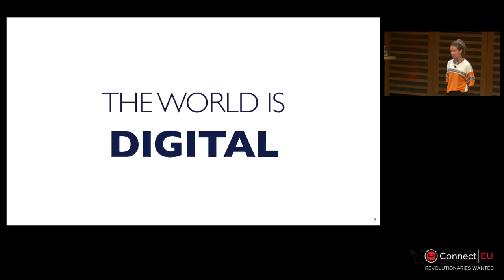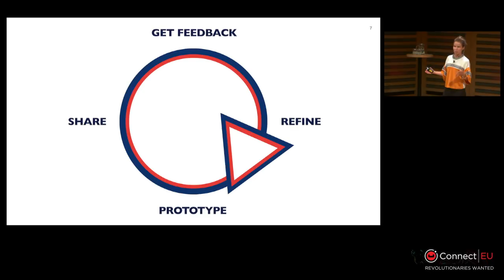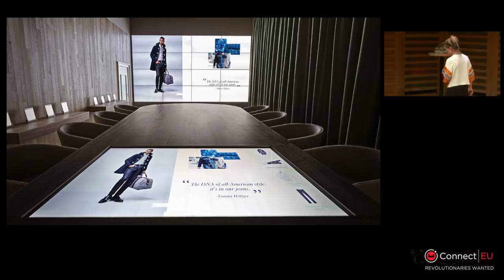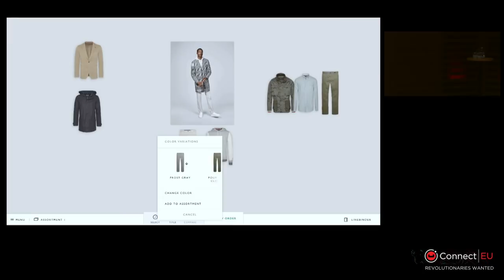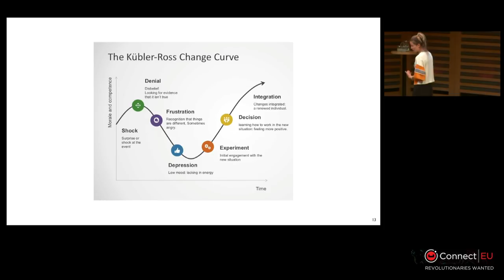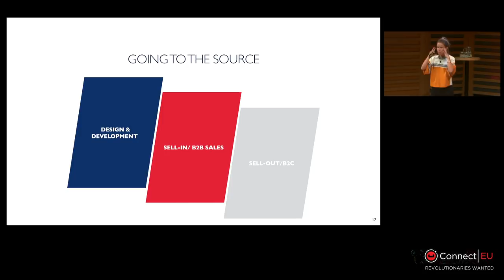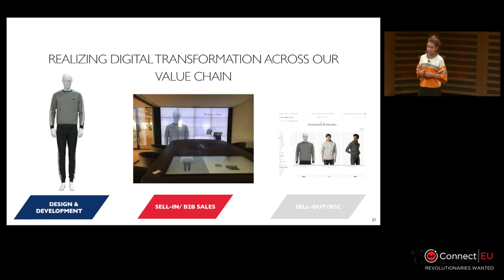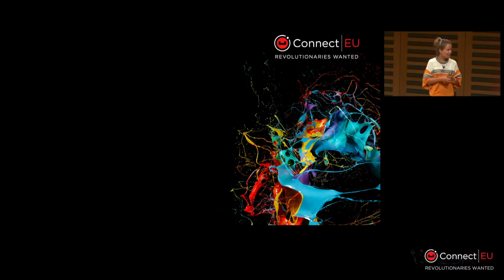Digital Transformation in Fashion – Connect Europe 2018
Speaker: Anne-Christine Polet, SVP Digital, PVH Europe

PVH Europe is on a mission to embrace digital along all the steps of the company’s value chain. Four years ago, they started with the Digital Showroom, now a major competitive advantage for the company and a tale of true transformation.